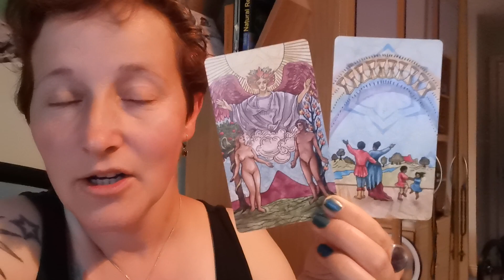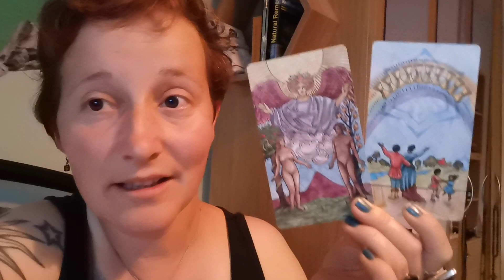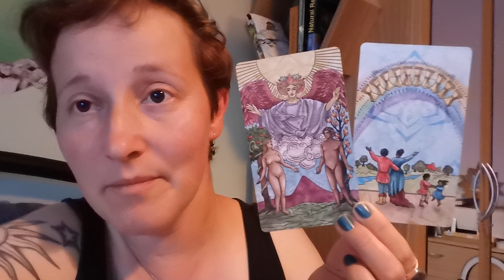Daily cards June 10th 2023